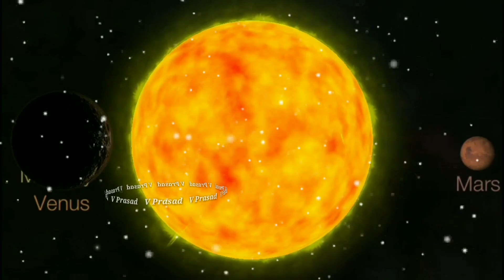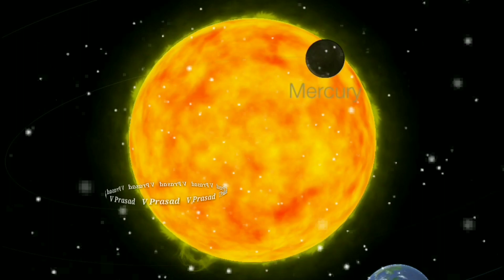Feb 29th 2020 నుండి శుక్రగ్రహ ప్రభావంతో కుభేరులు కభోతున్న 5 రాశులవారు వీరే || Rashi Phalalu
2020 ,వి ప్రసాద్ హెల్త్ టిప్స్ ఇన్ తెలుగు , V Prasad Health Tips In Telugu, Mesha Rashi (Aries Horoscope)